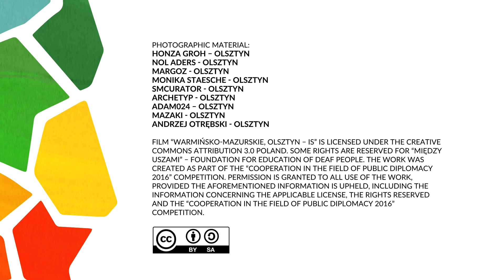Warmińsko-mazurskie, Olsztyn - IS